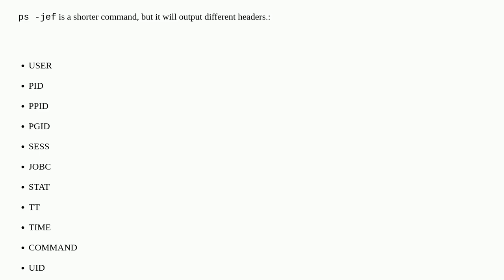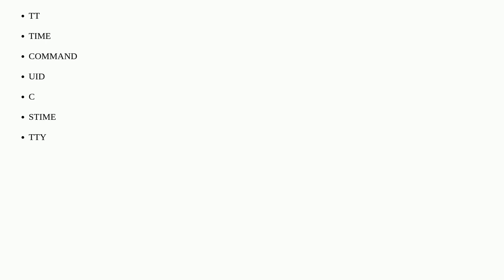Apple: What is the modern equivalent of "ps aux" on macOS Sierra?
What is the modern equivalent of "ps aux" on macOS Sierra?

A special thanks goes out to the awesome community

  unix